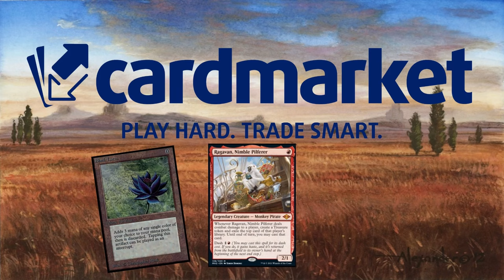La Fuga de maná VUELVE A STANDARD. Esper Midrange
Mazo
2 Aclazotz, Traición Primigenia (LCI) 88
3 Cuevas de Koilos (DMU) 244
3 Destrizar (DMU) 89
4 Playas de Fangoscuro (ONE) 250
4 Murciélago de las cavernas profundas (LCI) 102
2 Dennick, aprendiz piadoso (MID) 217
1 Eiganjo, trono del imperio (NEO) 268
2 Feérico mente maestra (MOM) 58
4 Golpe a la garganta (BRO) 102
3 Basta de mentiras (MKM) 221
1 Otawara, ciudad flotante (NEO) 271
1 Llanura (MIR) 331
4 Raffine, vidente taimada (SNC) 213
2 Torre de Raffine (SNC) 254
4 Fondeadero sin sosiego (LCI) 280
2 Costa de Cromo Marítimo (ONE) 258
4 Santuario destruido (VOW) 264
1 Takenuma, pantanos abandonados (NEO) 278
2 La emperatriz errante (NEO) 42
2 Enlazamarea de Tishana (LCI) 81
3 Río subterráneo (BRO) 267
2 Virtud de la lealtad (WOE) 38
4 Anuncio de la boda (VOW) 45